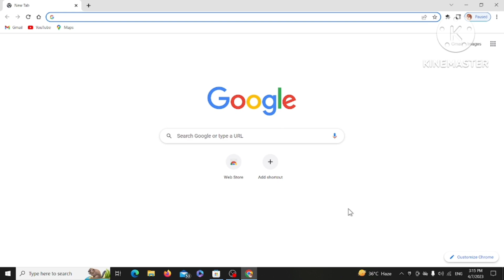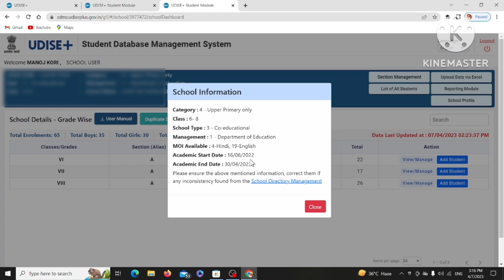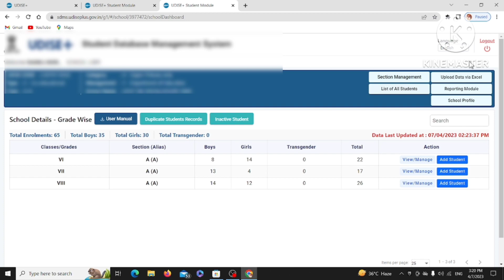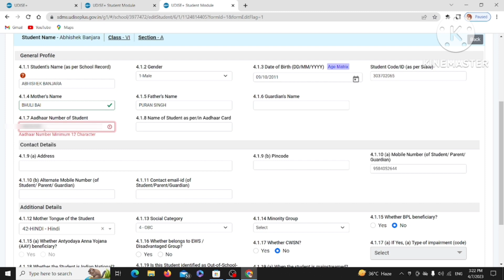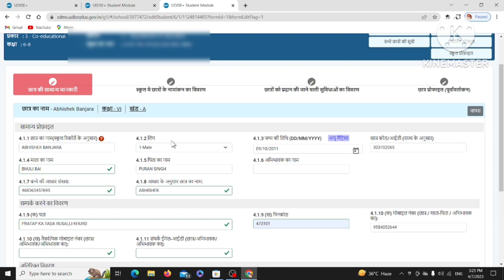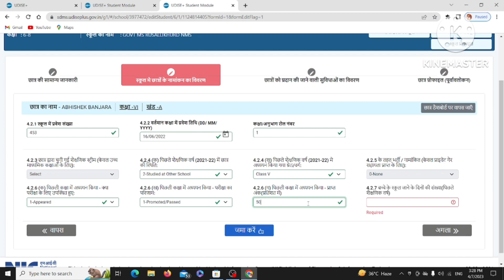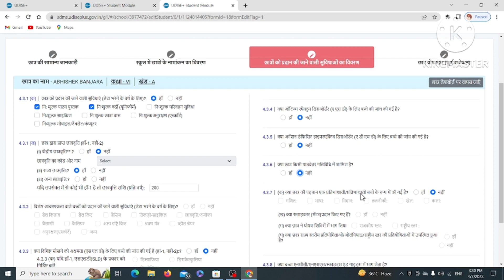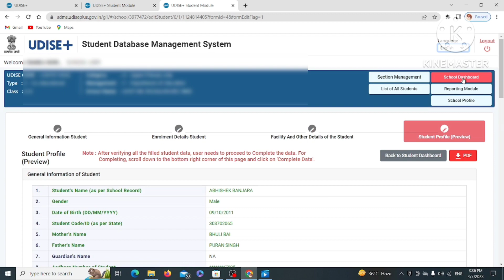Udise Students Module By Mobile/Laptop ! Udise पर छात्रो का data कैसे भरें ! Udise Pluse Module